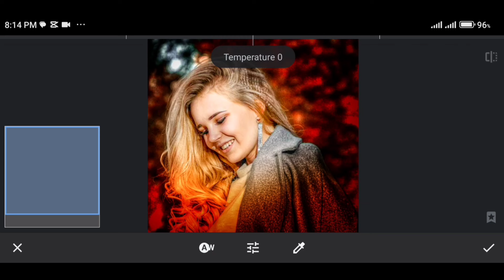1Minute Photo Edit | Snapseed New Style Photo Editing Tutorial Step by Step Edit Tech #22